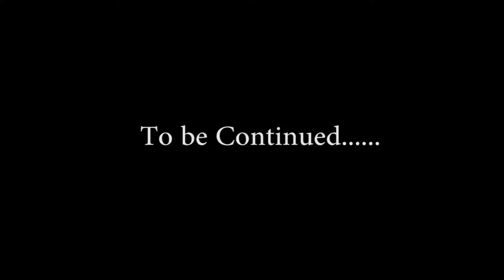VLOG 6: Carnival Cruise 2017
Ray and family go on a Vacation, for the first time since 1995. Ray being banned from most states, somehow found a way to get pass federal agents and had the time of his life.